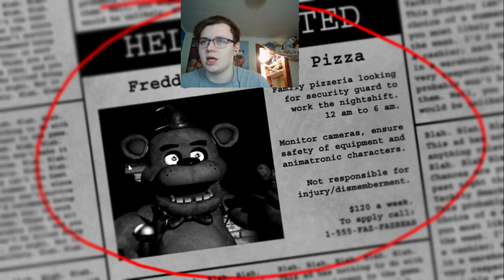Valentines Day stream but its Five Nights at Freddy's and I'm 6 years late (repost)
Decided to give myself a heart attack